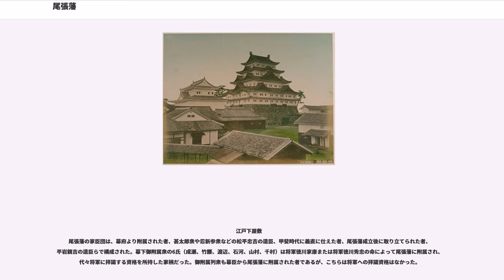尾張藩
尾張藩（おわりはん）は、愛知県西部にあって尾張一国と美濃、三河及び信濃（木曽の山林）の各一部を治めた親藩。徳川御三家中の筆頭格であり、諸大名の中で最高の格式（家格）を有した。尾張国名古屋城（愛知県名古屋市）に居城したので、明治の初めには「名古屋藩」とも呼ばれた。藩主は尾張徳川家。表石高は61万9500石。

尾張は慶長5年（1600年）9月、関ヶ原の戦い終結まで清洲城主・福島正則が24万石で支配していた。戦功により福島正則は安芸広島藩に加増移封された。

関ヶ原の戦いの戦功（先陣）により徳川家康の四男・松平忠吉が入封（清洲藩、52万石）する。慶長11年（1606年）、家康の直轄領であった知多郡(知多半島）も忠吉に加増される。しかし慶長12年（1607年）に忠吉に嗣子がなく死去して天領となった。

代わって甲斐甲府藩から同じく家康の九男で忠吉の弟である徳川義直が47万2344石で入封し、清洲城から新たに築かれた名古屋城に移って（清洲越し）、ここに尾張藩が成立した。

藩領は随時加増されてゆき、元和5年（1619年）5月16日に56万3206石となった。さらに、寛文11年（1671年）紀伊徳川家との格差をつけて御三家筆頭の家格を示すため、給人領（渡辺半蔵はじめ16家1党に将軍の朱印状をもって与えられた知行地）5万石を加増され61万9500石の知行高が確定した。領域は尾張のほぼ一国のほか、美濃・三河・信濃（木曽郡のヒノキ御用林）・近江・摂津と広範囲に跨って飛地が存在した。中でも木曽の御用林から得られる木材資源は藩財政の安定に寄与する重要なものであった。また、表高こそ62万石弱であったが、新田開発を推し進めた結果、実高は100万石近くに達したといわれる。財政には比較的余裕があったことから、領民には四公六民の低い税率が課されたという。三河（加茂郡）や近江（蒲生郡）、摂津（川辺郡）にあったのは、すべて給人領である。尾張藩は、一般的に、江戸時代を通じて一揆がなかった藩とされている。

勝海舟は、氷川清話（明治31年、1898年）の中で「日本国中で、古来民政のよく行き届いたところは、まず甲州と尾州と小田原との三ヶ所」であるとし、尾張（尾州）については、「租税を軽うし、民力を養った」織田信長の遺徳がいまだ「人民に慕われている」、「当時の善政良法が、今なお歴々として残っている」としている。

義直は着任当初まだ幼少であったため、初期の藩政は家康の老臣たちによって行なわれたが、成長してからは義直自ら米の増産を目的とした用水整備・新田開発・年貢制度の確立などに務めて藩政を確立している。

第2代藩主・徳川光友は寺社政策に尽力したが、寺社再建を行いすぎて藩財政が苦しくなり、藩札発行するも失敗して藩財政が苦しくなった。このため、光友以後の藩主は倹約令や上米などの財政改革を行なって藩財政を黒字にさせたりもしたが、天災なども相次いで藩財政は結局は悪化した。

第3代藩主徳川綱誠は、実母の千代姫が3代将軍徳川家光の長女であった。それゆえ、御家門の中でも最も将軍家に近い存在であった。異母兄松平義昌は陸奥梁川藩3万石を得て大久保松平家として独立、同母弟松平義行は美濃高須藩3万石を得て四谷松平家として独立、異母弟松平友著は尾張藩内で家禄を得て川田久保松平家を称し、三つの分家御連枝ができあがる。

第4代藩主・徳川吉通は、第6代将軍徳川家宣から高く評価され、家宣の子鍋松（後の徳川家継）が幼く政務に耐えられないと判断し、第7代将軍に就任するように要請されるほどの人格者であったが、家宣薨去1年後に突然死する。

第6代藩主・徳川継友は第7代将軍・徳川家継が重病に臥した際、第8代将軍候補の有力者であった。第6代将軍御台所の天英院の姪の近衛安己を婚約者に持ち、祖母が第3代将軍家光の長女であり、将軍家に最も近い存在であったからである。しかし、同じ御三家の紀州藩主・徳川吉宗が将軍に就任した。その後、尾張徳川家は御三家で唯一、将軍を輩出することなく明治維新を迎えることとなる。第4代藩主徳川吉通は、「尾張は将軍位を争わず」と述べており、尾張藩では家訓として将軍位を継承することよりも、徳川家康より与えられた尾張藩を護ることのほうが大切であるとされていたためである。

歴代藩主で最も有名なのが、その継友の弟であり、第7代藩主となった徳川宗春である。宗春は倹約を主とする江戸の幕閣の政策を批判し、名古屋城下に芝居小屋...